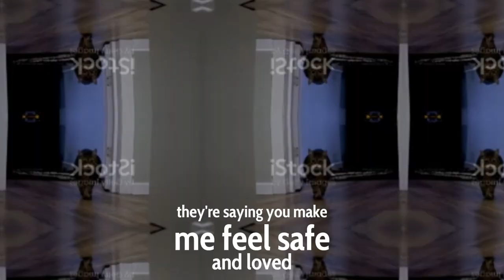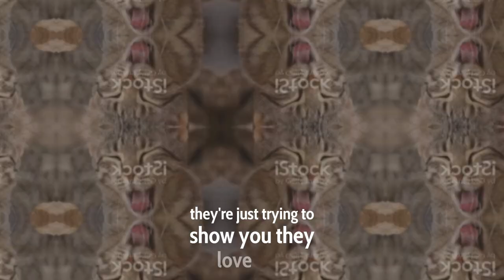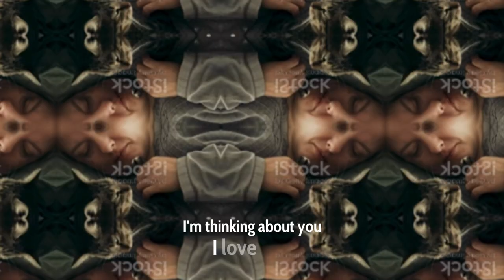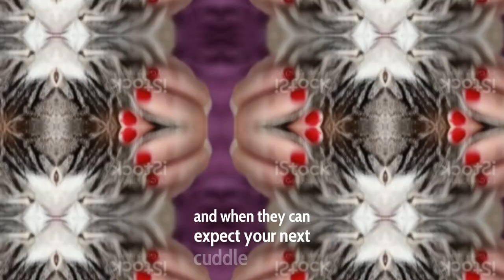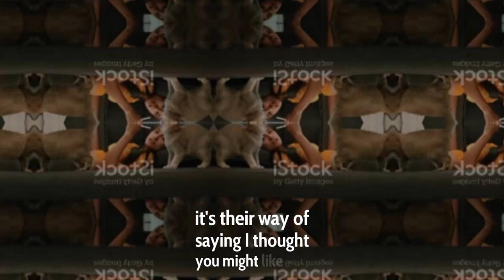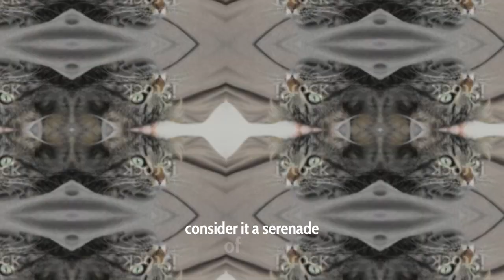24 Signs Your Cat Thinks You're Their Best Friend!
Discover the fascinating world of feline behavior and friendship in this comprehensive guide! 🐱 Learn the top 24 signs that show your cat's affection, from purring and kneading to following you around like a shadow. Whether you're a seasoned cat owner or new to the feline world, understanding these behaviors can deepen your bond with your furry friend. See how headbutts, slow blinks, and even those quirky "gifts" are expressions of love and trust. Watch as we dive into the subtle ways cats show they care, ensuring you never miss a moment of their affection.

OUTLINE:

00:00:00 Intro
00:00:33 The Purrfect Symphony
00:00:58 Kneading Dough, Kneading You
00:01:19 The Feline Shadow
00:01:40 Head Boops of Love
00:02:00 Sleeping on the Job (of Loving You)
00:02:22 Gifts That Keep on Giving (You the Shivers)
00:02:53 The Slow Blink of Adoration
00:03:17 The Belly of the Beast (Is Actually a Marshmallow)
00:03:47 Licks of Love (and Maybe Some Hairballs)
00:04:17 Lap of Luxury (and Cat Hair)
00:04:39 Meowsical Communication
00:05:11 Rub-a-Dub-Dub, You're My Favorite Tub!
00:05:35 It's Not Just for Kittens!
00:06:00 The Feline Schedule Sync
00:06:37 The Face Dance of Love
00:06:59 Sharing Is Caring (Sometimes)
00:07:24 The Art of Scent-Sational Bonding
00:07:49 The Sound of Feline Excitement
00:08:16 Proximity Speaks Volumes (Quietly)
00:08:38 You're Home! (And So Is My Heart)
00:09:06 A Gentle Touch of Love
00:09:36 You're Part of the Family Now
00:10:00 Locking Eyes with Love
00:10:15 The Ultimate Sign of Feline Love
00:10:38 Outro